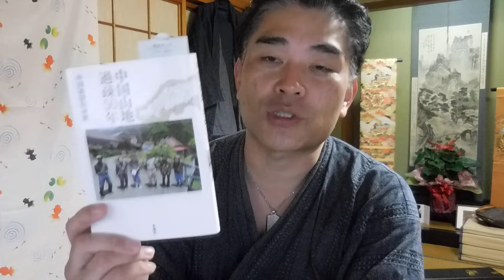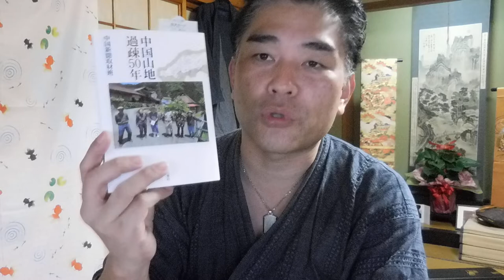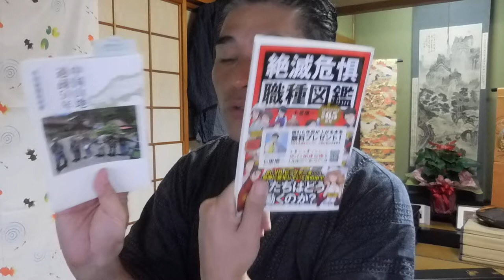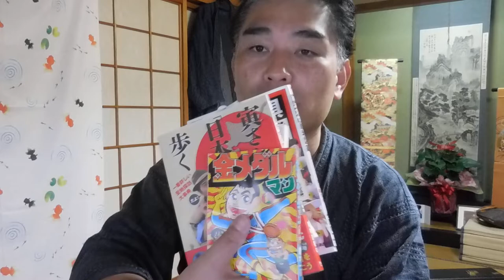【高級いしやきいも】本をレビューしよう！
昨日に続く第二弾です。
チャンネル視聴者のターゲット層を考えてみた！「その２」

発信者の望むことをやりつつも、ニッチな層を狙っていきたい
と考えています。

40歳からYOUTUBEを始めました。
４６歳で憧れのトランザム・ナイト2000仕様を購入できました。
40歳⇔23歳：年の差結婚できました！
ありがたや、ありがたや。
47都道府県視聴者様に会いに行く旅も実現。
2019年10月は初めての息子をわが人生に向かえます。

2018年版/速稼塾にご参加のみなさまへお知らせ。